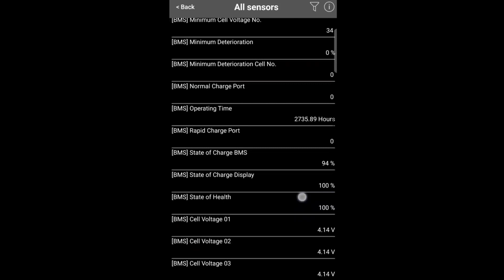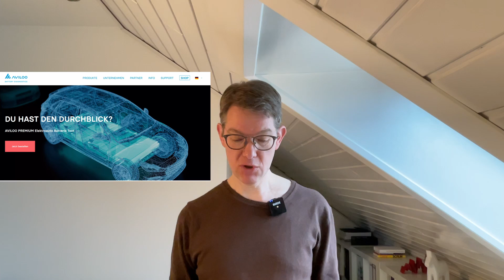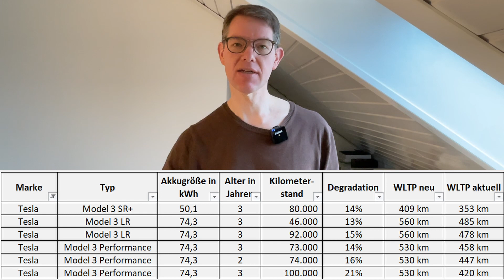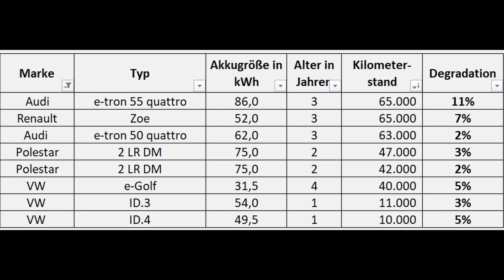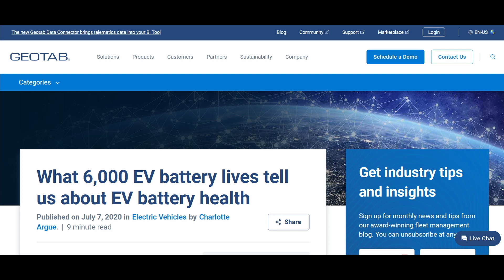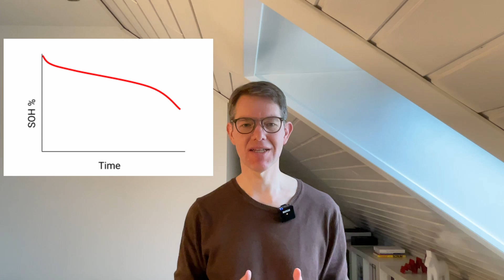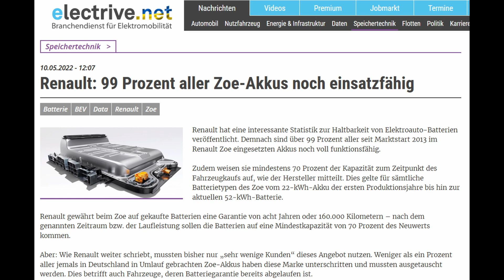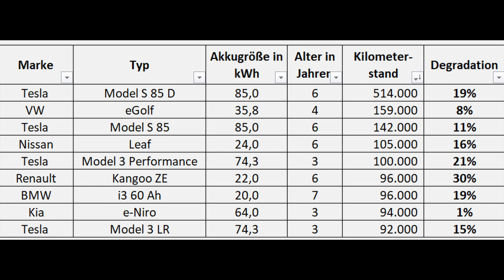How fast does an EV battery lose capacity?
How long does a battery in an electric car actually last? And how much does the capacity decrease over time? These are questions that have been on my mind and which I try to get to the bottom of in this video.

Chapters:
00:01 Introduction
01:12 The first years
09:28 Long-term degradation
15:54 Influencing degradation positively
17:24 Conclusion